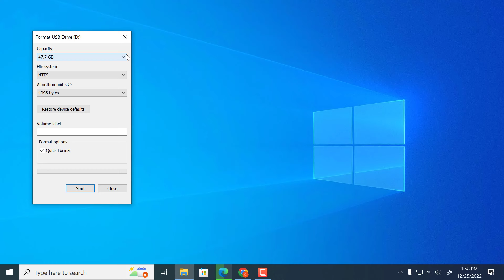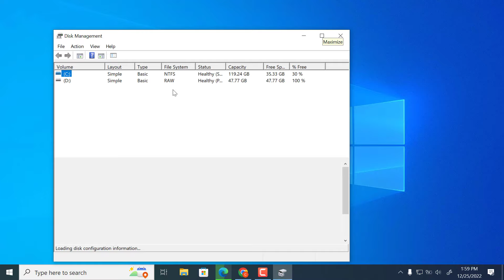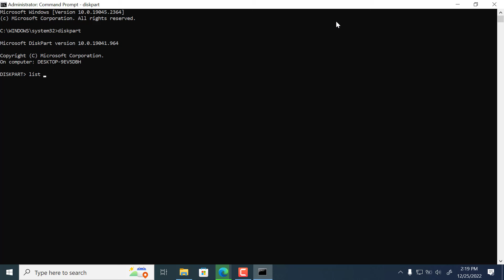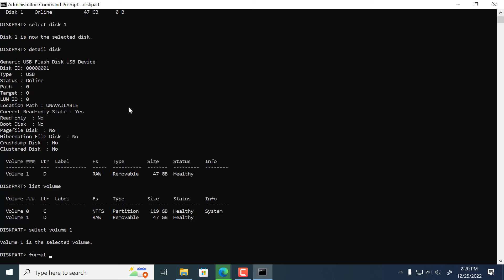Windows Can't Format USB Fix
'windows was unable to complete the format' error is solved using the command prompt window without need of any other third party software